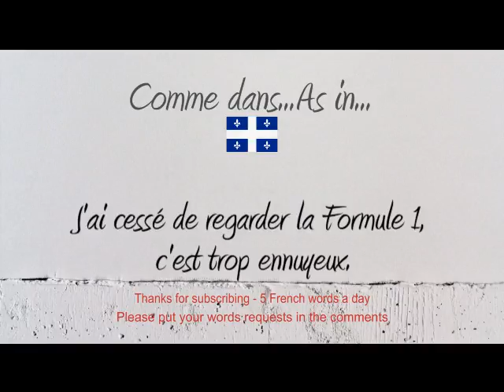How to Pronounce – Comment Prononcer : Formule 1 (Formula 1)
How to say and pronounce the word Formula1 in neutral French and French Canadian.

Comment prononcer le mot Formule1 en français neutre et en québécois.

Exemple / Example : J'ai cessé de regarder la Formule 1, c'est trop ennuyeux.